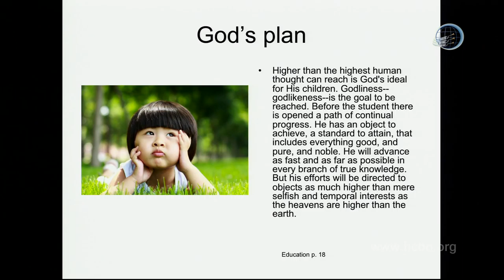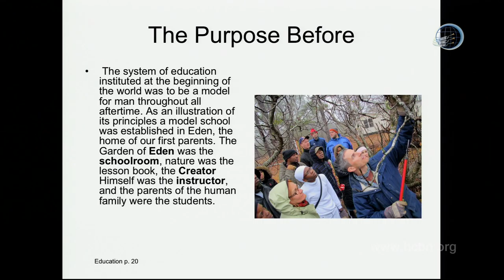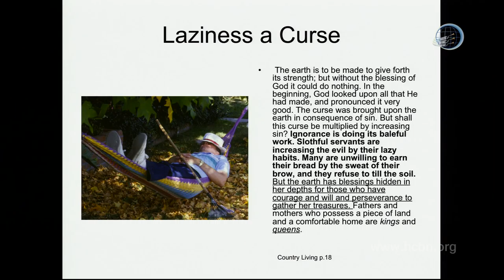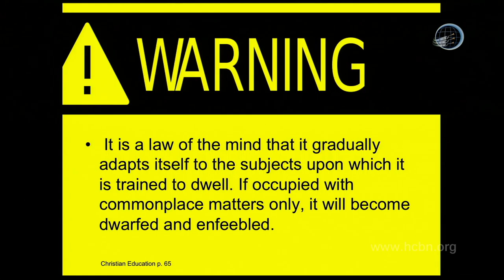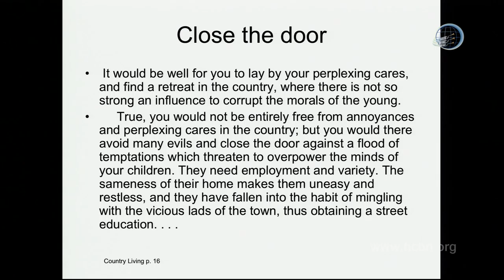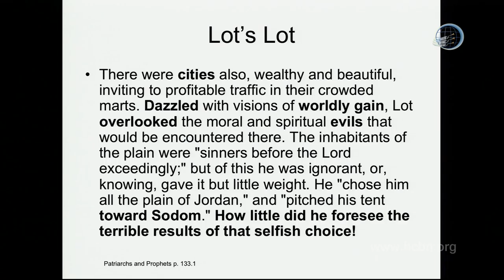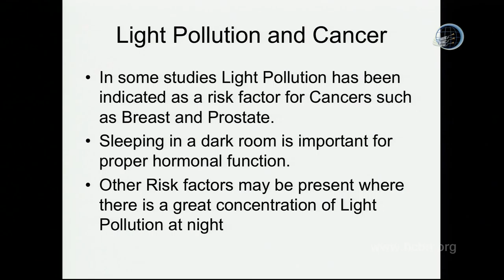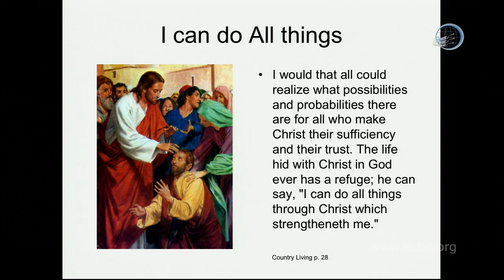Family Bible Camp: Advantages of Country Living